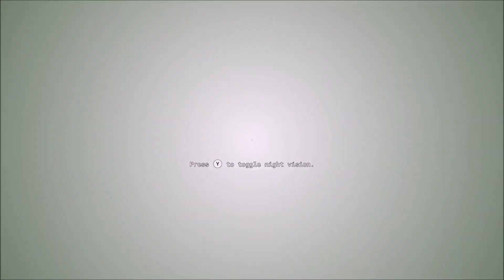Outlast Trials - Deftones When Girls Telephone Boys